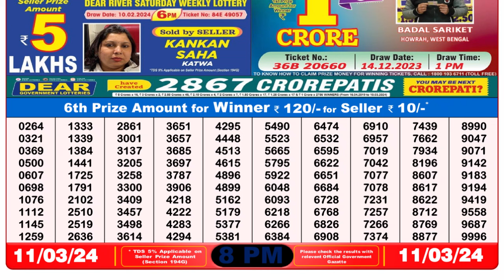Nagaland Lottery Sambad Live 8pm 11.03.24